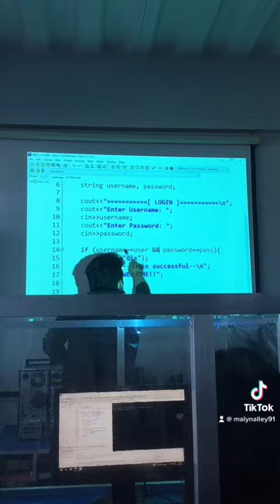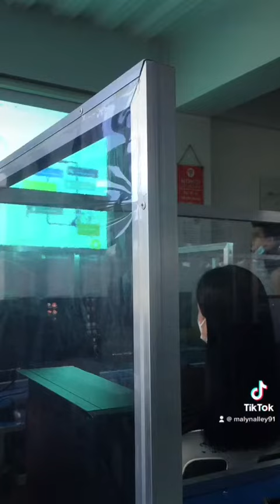MAKA-LUYA ANG IT COURSE😂😅 TABANG! |It’s me MALYN